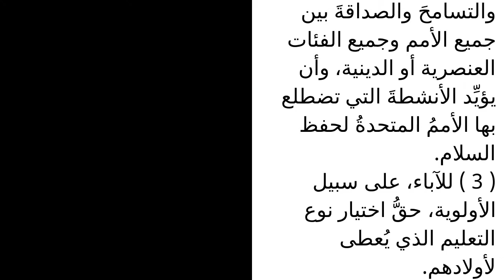UDHR Arabic (Alarabia) Article 26 Maher Nasser